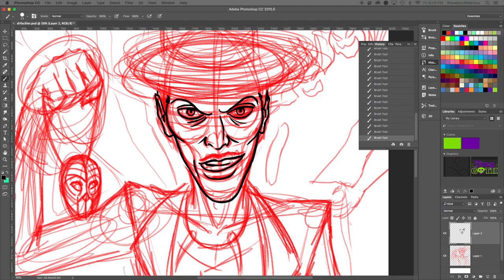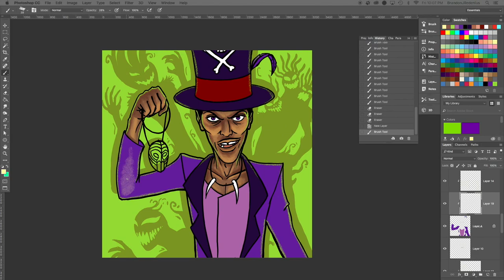Dr Facilier (Princess and the Frog) Time Lapse Drawing!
This is the time lapse of Dr. Facilier (aka Shadow Man) from Princess and the Frog for Day 26 of 31 Days of Disney Halloween!
Total Illustration Time: ~3.5 hours

Art By Brandon Redenius.